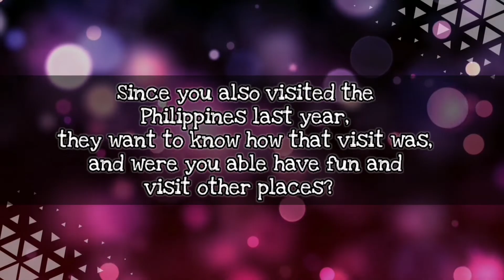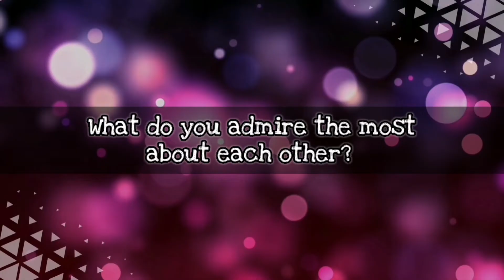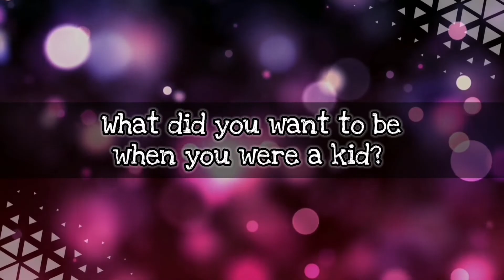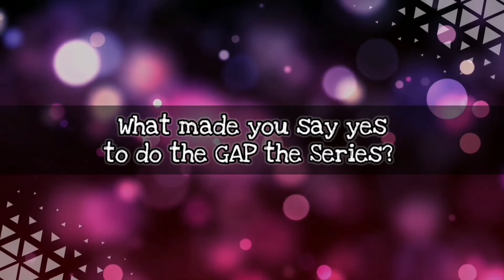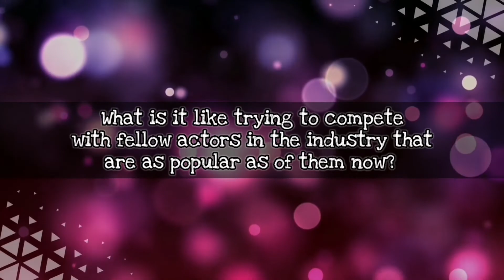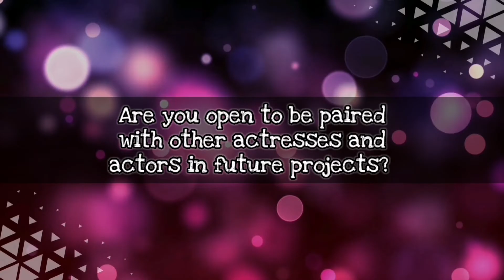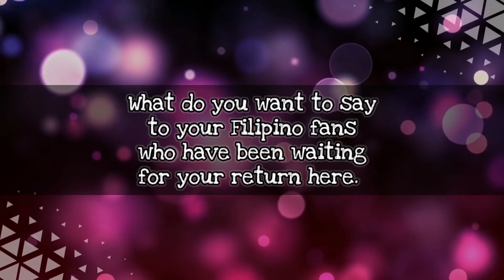(ENGSUB) FreenBecky INTERVIEW - TheDebutanteMNL | FULL Cut [ENG SUB]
Freenbecky interview during TheDebutanteMNL | FULL Cut [ENG SUB]